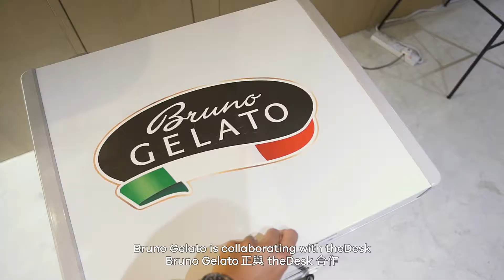theDesk Strand 50 'Mid-Autumn, Meet theDesk'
Our new space, theDesk Strand 50, in Sheung Wan is now open! We collaborated with BRUNO Gelato, Kesehills Hong Kong and our member, Kim from Mandarin 1, who sponsored us mooncakes from our Admiralty neighbor, Metropol Restaurant for last week's 'Mid-Autumn, Meet theDesk' event. Here's a recap of our collaborations and the event!